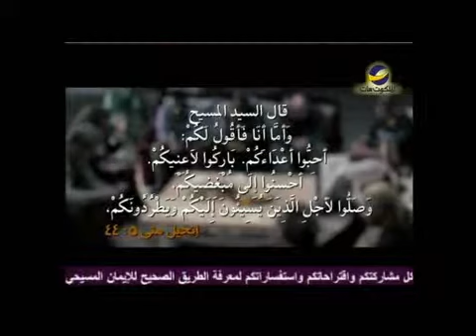متى 5 :44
يقول الكتاب المقدس في إنجيل متى 5 :44
"44وَأَمَّا أَنَا فَأَقُولُ لَكُمْ: أَحِبُّوا أَعْدَاءَكُمْ. بَارِكُوا لاَعِنِيكُمْ. أَحْسِنُوا إِلَى مُبْغِضِيكُمْ، وَصَلُّوا لأَجْلِ الَّذِينَ يُسِيئُونَ إِلَيْكُمْ وَيَطْرُدُونَكُمْ،"